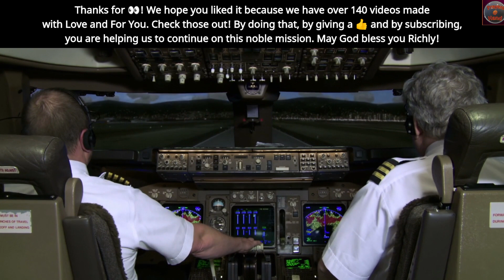Which Door?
Thanks for 👀!
You are always welcome to the channel!
Matthew 7:13-14 The Narrow Way
13 “Enter by the narrow gate; for wide is the gate and broad is the way that leads to destruction, and there are many who go in by it. 14 Because narrow is the gate and difficult is the way which leads to life, and there are few who find it.